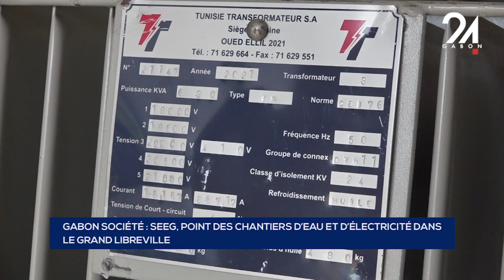GABON SOCIÉTÉ SEEG, POINT DES CHANTIERS D’EAU ET D’ÉLECTRICITÉ DANS LE GRAND LIBREVILLE